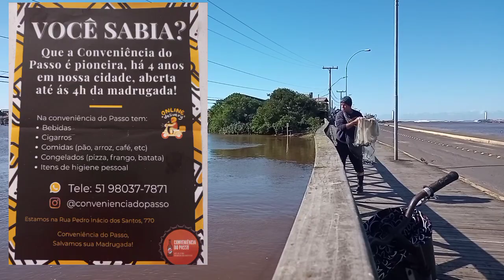Pescaria de sardinhas e peixe rei no Mampituba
Visitem o canal dos amigos abaixo, Deus abençoe a todos 🙏👊